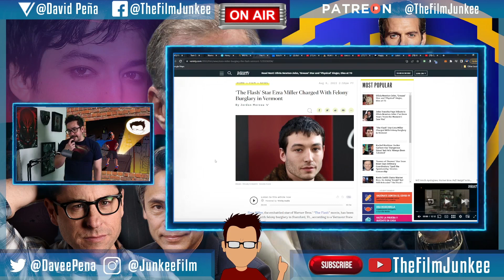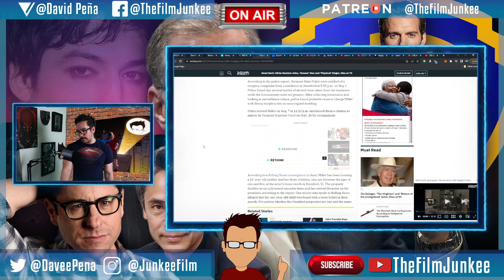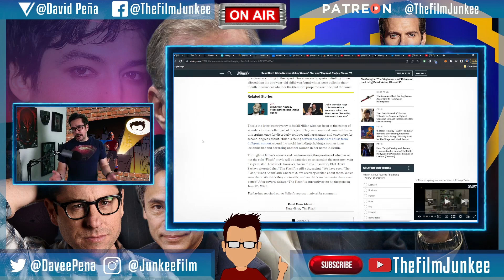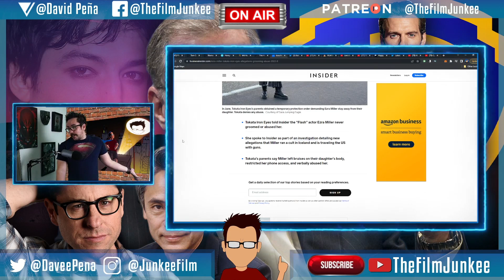Ezra Miller Charged with Felony - Film Junkee Shots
Just when we hoped the Ezra Miller news would relax, a felony has been charged to the actor from an incident back in May claiming Ezra stole some alcohol.